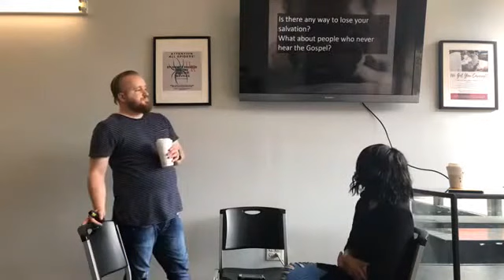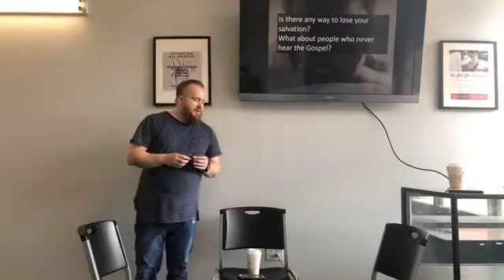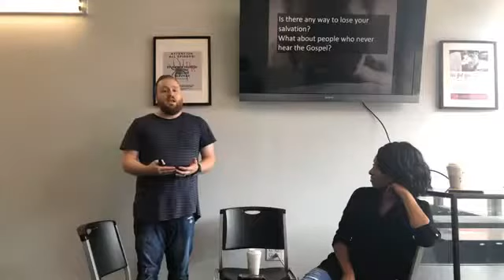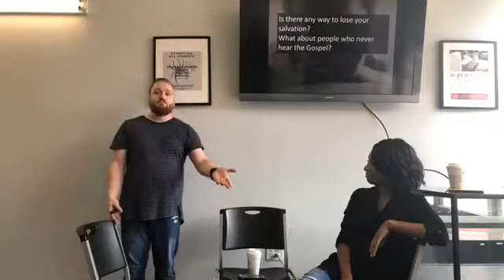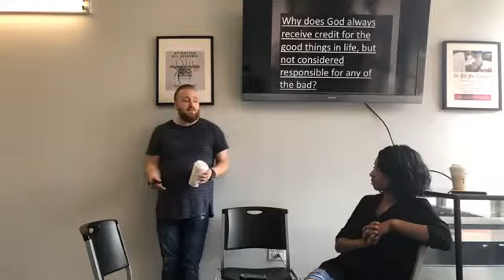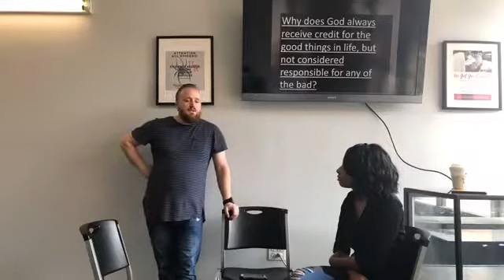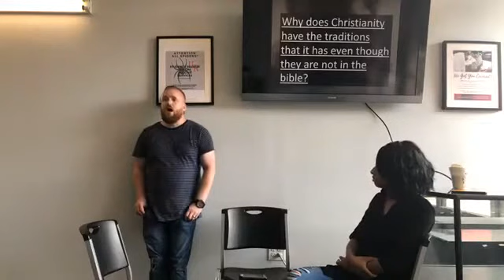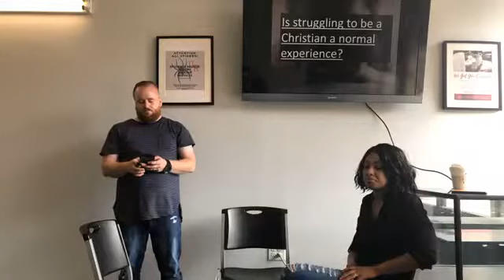Face to Face: Q & R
We had an question and response from many of you that submitted on the topic Face to Face. We enjoyed talking about them and we hope that it helps you with your walk in Christ.

Sunday Services 11am | 6:30pm